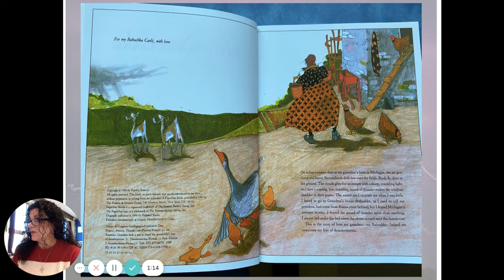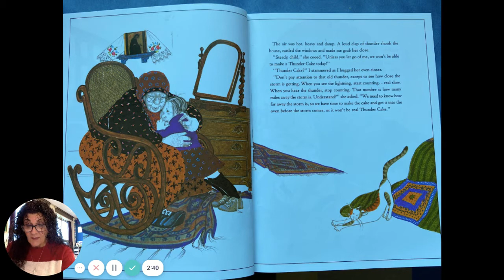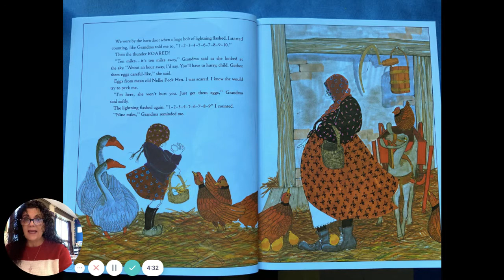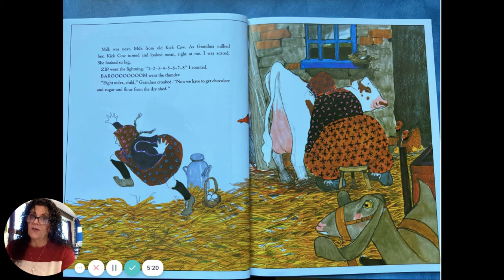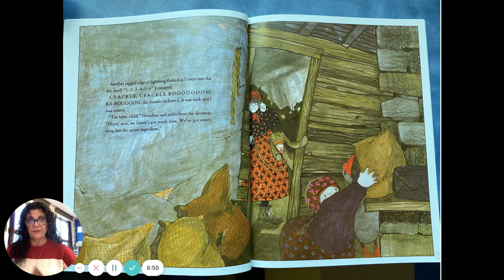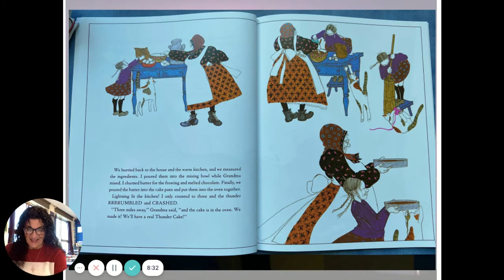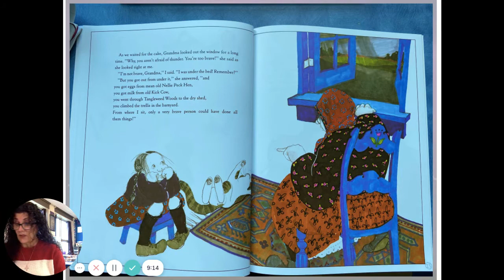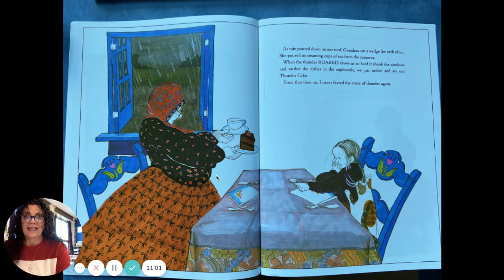Thunder Cake At Home-Hybrid Lesson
This realistic-fiction story is based on events from the author's life and the lives of her ancestors. The characters and events she describes were inspired by real life.